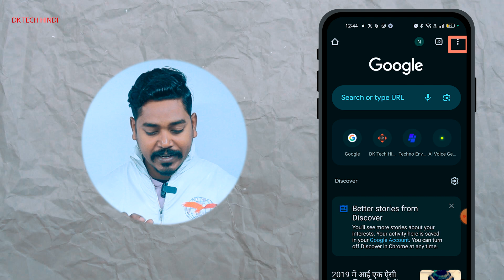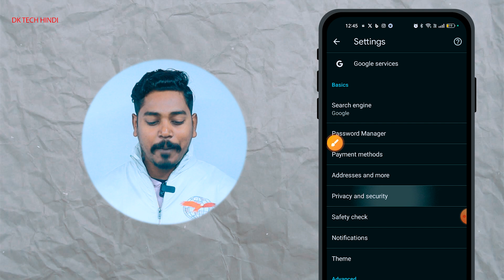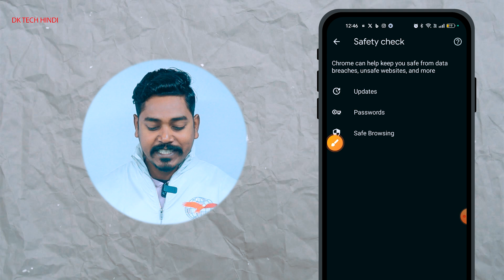Phone Hack Hone Se Kaise Bachaye | Phone Hack Hai Kaise Thik Kare | Phone Hack Hai Kaise Kata kare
Your Queries -
phone hack hone se kaise bachaye,
apna phone hack hone se kaise bachaye
mobile hack hone se kaise bachaye,
chrome browser security settings,
chrome browser security,
google chrome unsafe browser,
chrome browser safety check,
chrome connection is secure,
google chrome showing not secure,